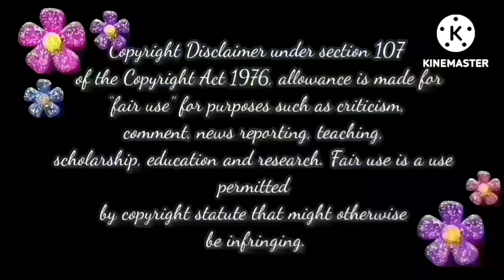அட இவ்லோ நல்வலா Radhika🤷‍♀️🤦‍♀️💁‍♀️ | Baakiyalakshmi Today Episode Trolls📢📢📢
baakiyalakshmi promo,
baakiyalakshmi serial today episode,
bhagyalakshmi bhagyalakshmi,
baakiyalakshmi behind the scenes,
pandianstoresmoiproblem
hotstar 9-5-23
baakiyalakshmi today promo, pandianstoresserialtodayepisodepromo, pandianstoresserial pandianstorestodaypromo pandianstorestodayepisodepromo, pandianstoresvijaytv, 9-5-2023, pandianstoresserialtodaybaakiyalakshmi latest promo, baakiyalakshmi latest episode,
pandianstorespromotoday 09-May, Pandian Stores Today Promo | Pandian Stores Today 09/05/2023 | Pandian Stores Today Episode Promo,